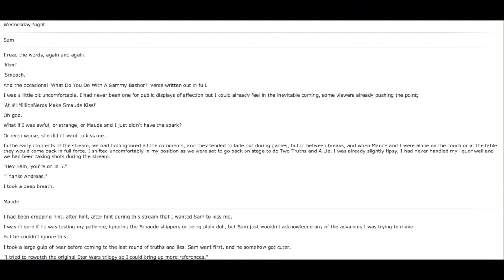Maude & Sam read SMAUDE FanFic - Part 2!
**WARNING** Cringe levels are EXTREME!
We made a promise. Nay, we blitzed it! So Sam & Maude ARE BACK to read some more FanFic about themselves - SMAUDE - and this time it get's SMUTTY.

Follow Sam & Maude on Twitter:
@ SamBashor @MaudeGarrett